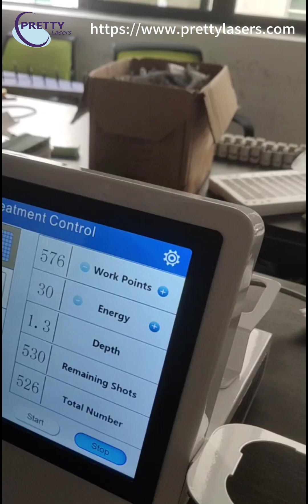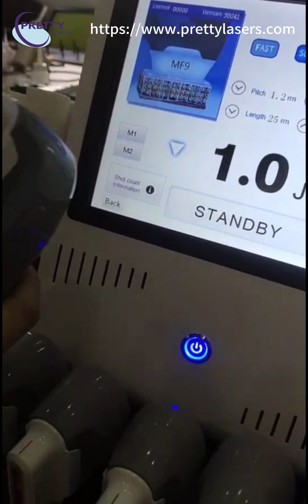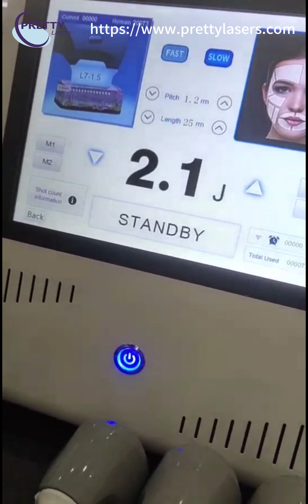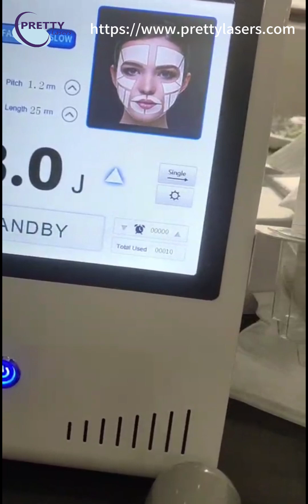How to Test Portable 7D HIFU and Lipo Machine | PRETTYLASERS